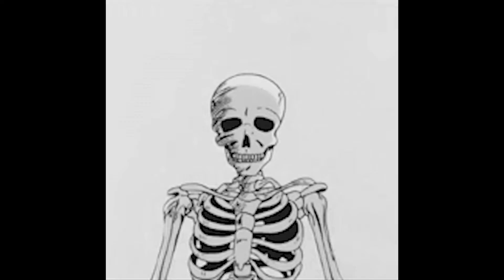[FREE] Romance - iann dior x Nick Mira type beat (Prod. Tran)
[iann dior x Nick Mira type beat]

Make sure to credit us if you use this beat even for non profit use.